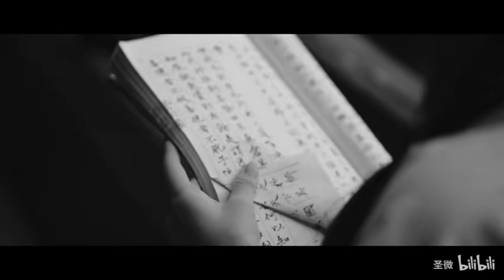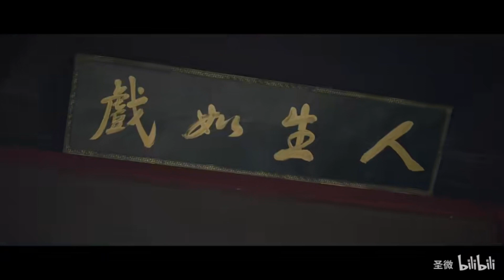The Overseas Graduated Young Lady And The Girl From Qing Era 留洋大小姐和清汉女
Cast:
Sheng Wei Vivi 圣微 As The Overseas Graduated Young Lady.
Xiao Yu Za 小宇砸 As The Girl From Qing Era.